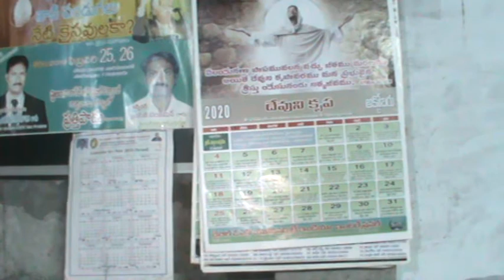B B TH 3rd year,3 Akarshana